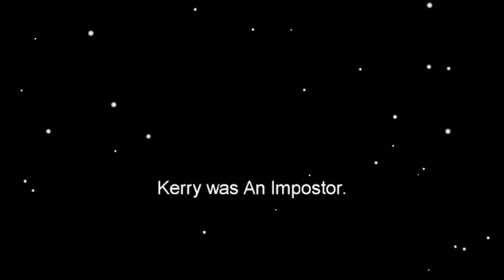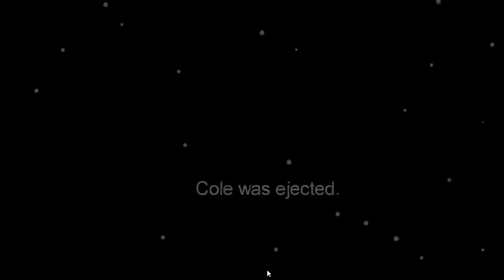Among Us - Dirty Stinking Self-Reporter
Animation and friends play among us to find out who is truly sus.